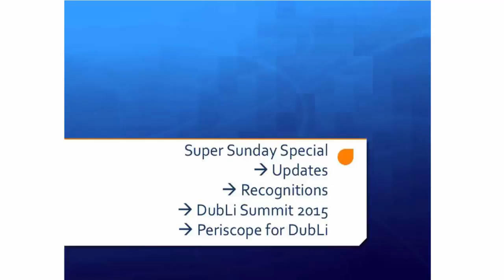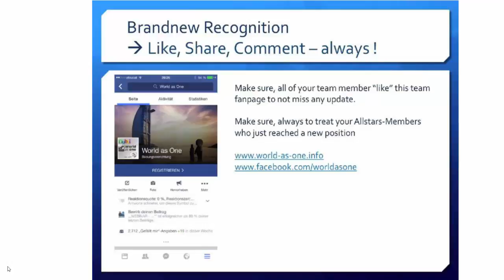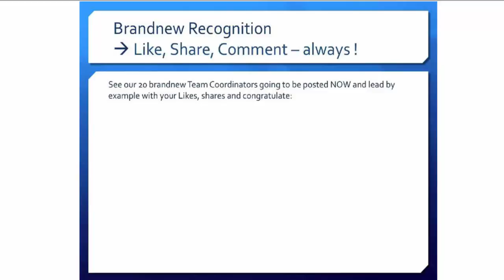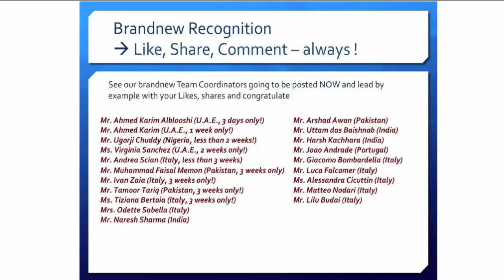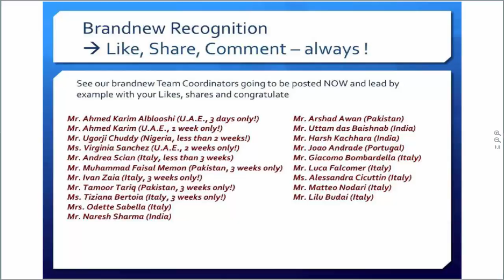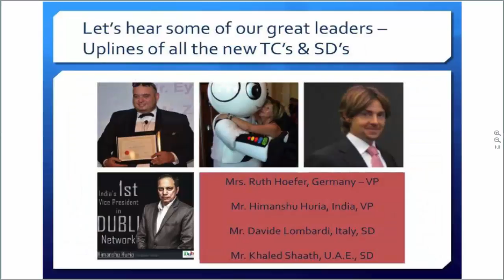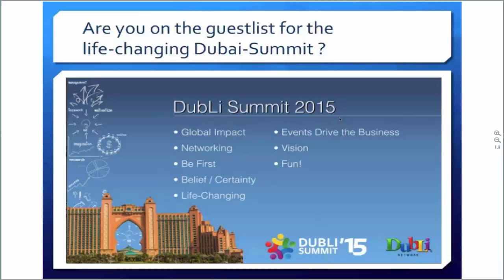Conferenza Speciale Top Leader DubLi 23 Agosto 2015